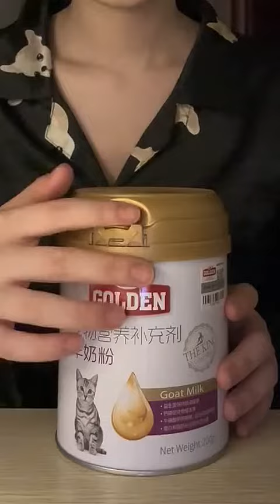Who Can Resist Adorable Silly Little Kittens? Forced to Work, Who Can Say No to a Kitty in...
In this heartwarming video, you won't be able to resist the cuteness overload of silly little kittens who are "forced" to work! Witness their irresistibly adorable antics as they melt your heart and brighten up your day. Don't miss out on this wonderful showcase of kitty charm! 😺🎥